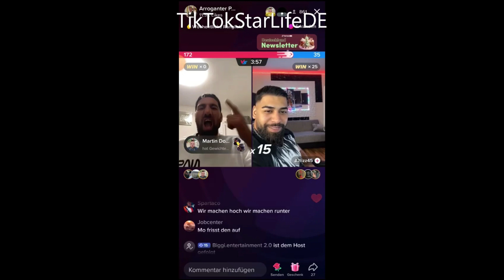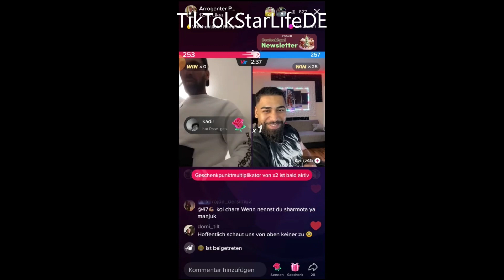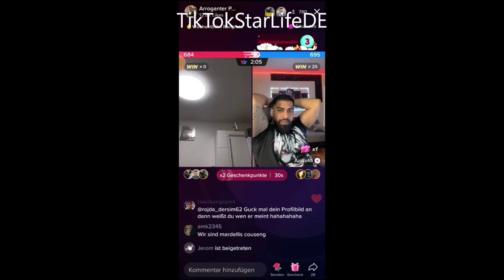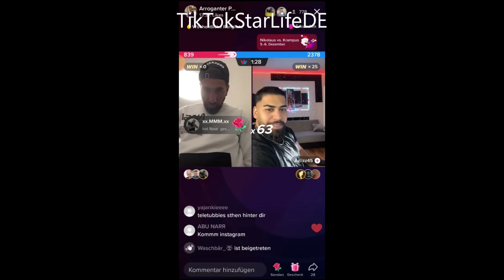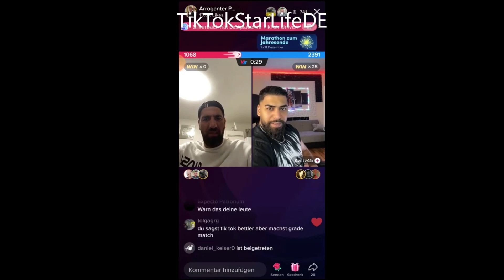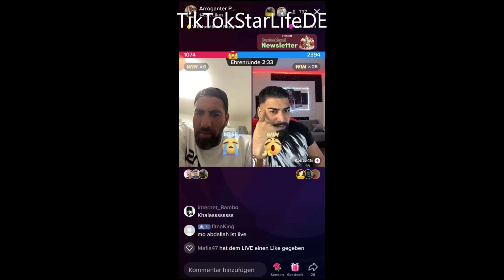Arroganter Pate Rastet Aus Streit Mit KingFitna *TikTokStarLife*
Herzlich Willkommen bei uns seit ihr immer auf dem neuesten Stand.